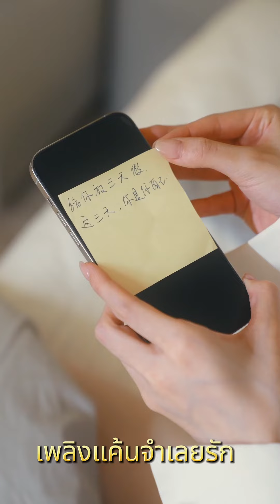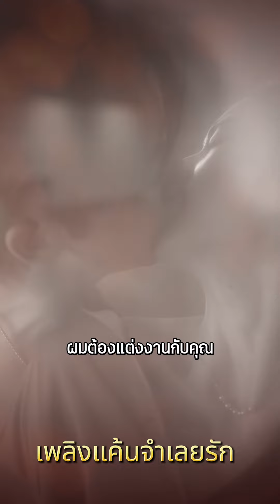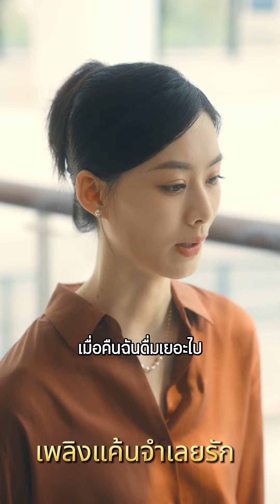ตั้งครรภ์ลูกของคนที่ไม่ได้รัก น้องชายของพ่อของเด็กก็ปรากฏตัวขึ้น😵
"เพลิงแค้นจำเลยรัก"
ฉันขอแนะนำให้ดูตอนเต็มที่นี่จริงๆ:🔗

😍แจ้งให้เราทราบว่าเกิดอะไรขึ้นในส่วนความคิดเห็น!